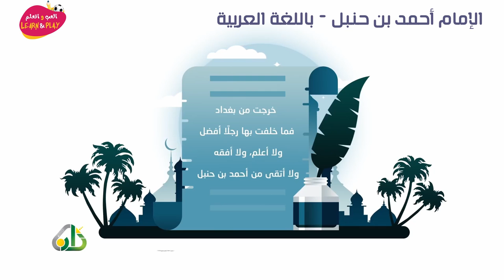01 الإمام أحمد بن حنبل، إمام أهل السنة